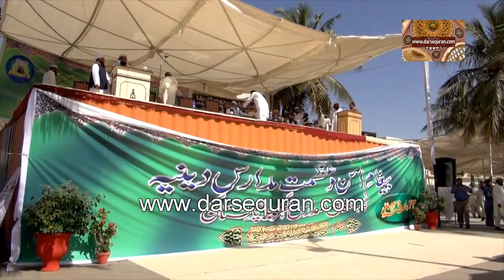Part 4 Tahfooz e Madaris e Deeniya Aur Islam Ka Paigham e Aman 23 March 2014 Darul Uloom Karachi